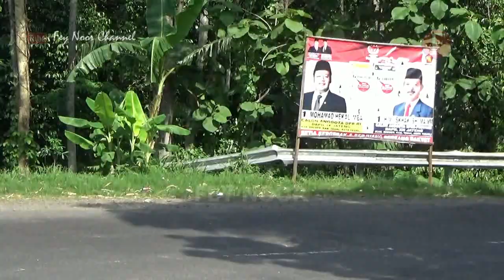TRUCK TRONTON ISUZU GIGA 240PS MUATAN SEMEN VS TRUCK TRONTON BOX HINO 500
TRUCK TRONTON ISUZU GIGA 240PS MUATAN SEMEN VS TRUCK TRONTON BOX HINO 500 di Tikungan Timez / Times Balaikambang Linggapura Tonjong Brebes

Tikungan TIMEZ/TIMES merupakan tikungan tajam curam yang ada di kabupaten Brebes Jawa Tengah tepatnya di dusun Balaikambang Desa Linggapura Kecamatan Tonjong. Di Tikungan Timez / Times (Tikungan Mesra) biasa dilintasi truk - truk kecil dan truck - truck besar diantaranya truk trailer, truk tronton, truck kontainer, truk wingbox, truck box, Bus AKAP, bus pariwisata. merek mobil truk yang biasa melintas di tikungan timez ini HINO, MITSUBISHI, ISUZU, UD QUESTER, MERCEDES BENZ /MERCY, FAW, MAN, NISSAN DIESEL SCANIA dll.

Video yang ditayangkan di Channel ini adalah Video Original by FEY NOOR